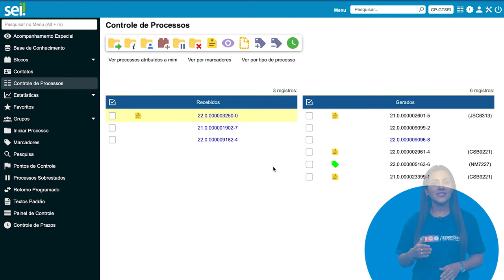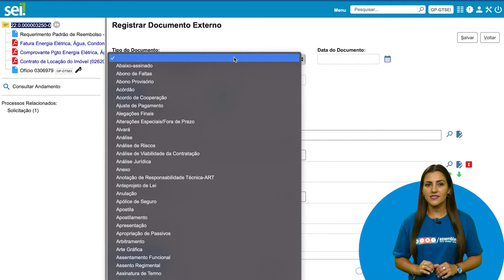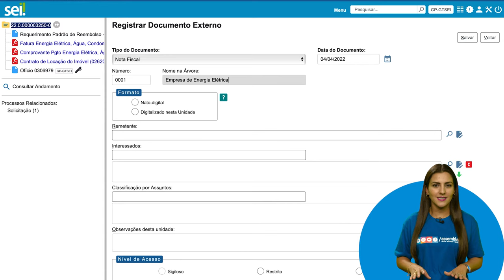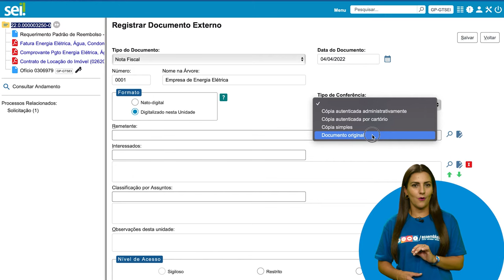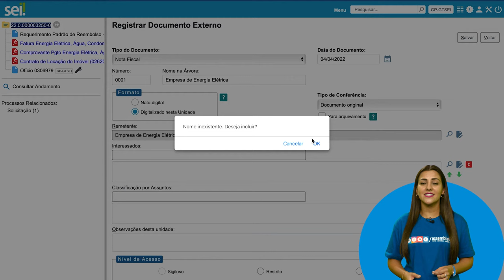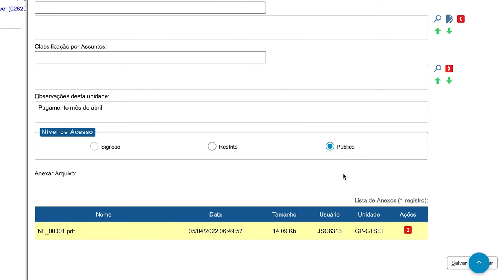Módulo 1 - Momento SEI 11_versão 4.0 - Como incluir um documento externo no SEI?